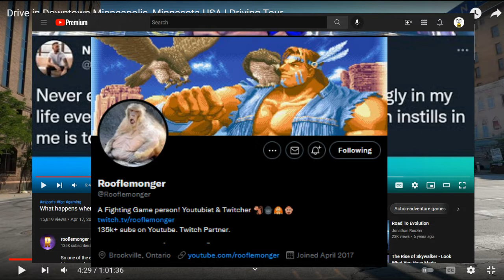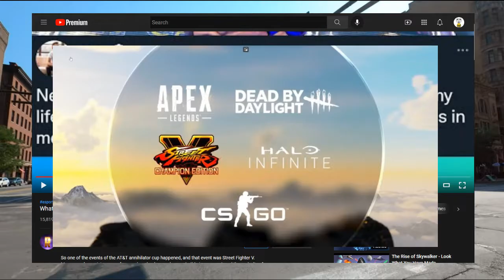Joe's 'Cast & Commentary, 4/18/2022